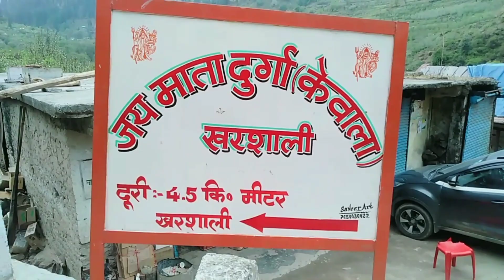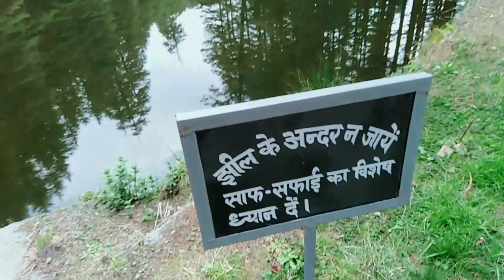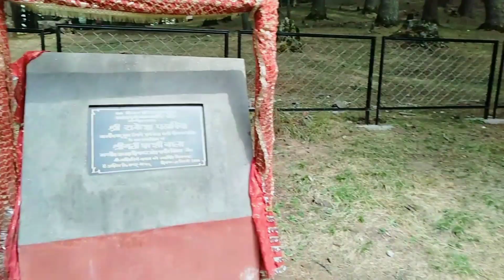माता दुर्गा मंदिर || पहाडो की रानी ( खरशाली ) Shimla ( Rohru ) Stan zee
From - Himachal Pradesh shimla ( Rohru )